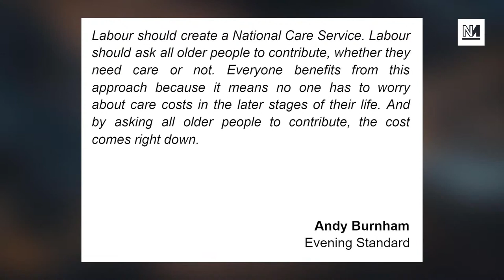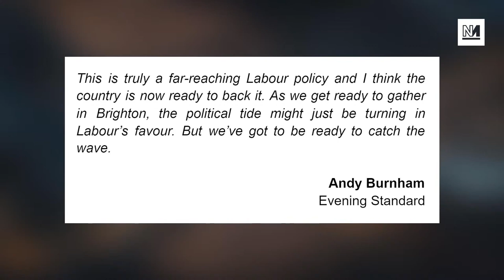Keir Starmer’s EXCRUCIATING Interview with Sky’s Beth Rigby